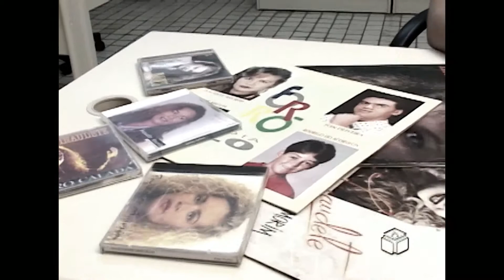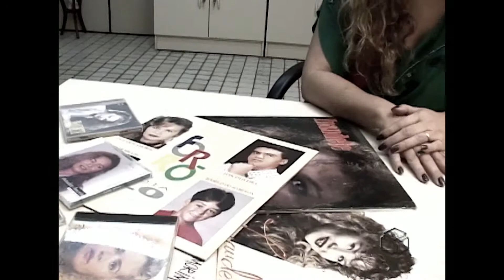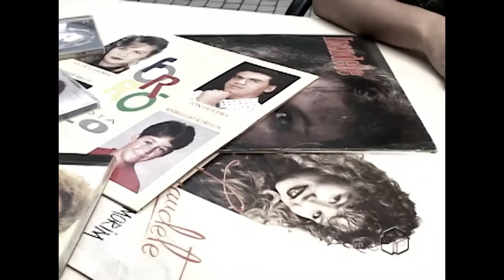Itararé Especial - Inaudete Amorim (1)